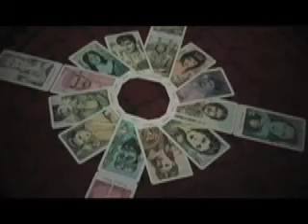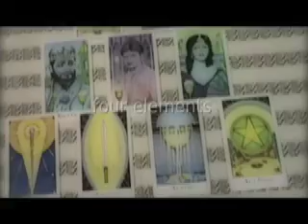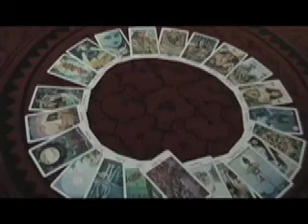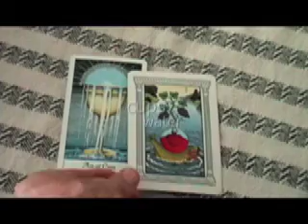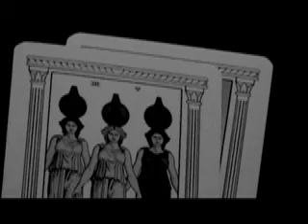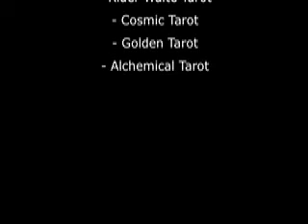The Tarot - A Book of Floating Pages (Episode 1)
The Tarot is much more than a tool for divination; it is a symbolic map of the universe and consciousness. This first episode looks at the basic structure of the Tarot, and how it consists of the Building Blocks of number, element and modality. The Tetractis is a powerful illustration of how the Tarot brings together various esoteric traditions.